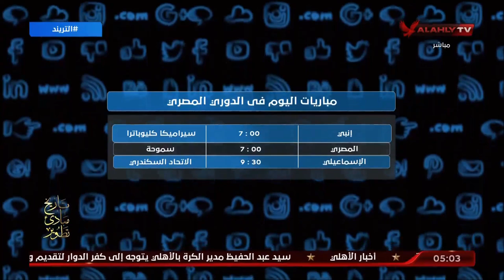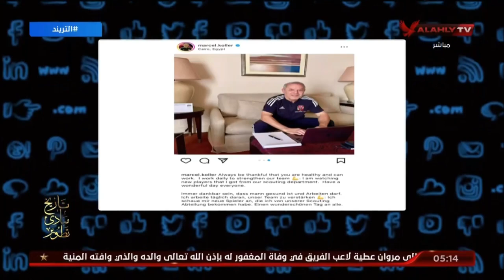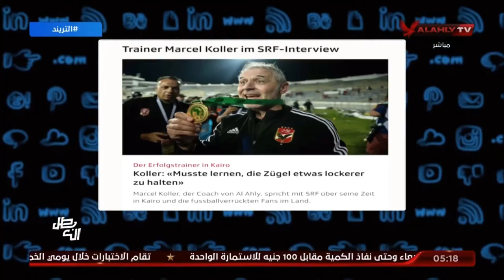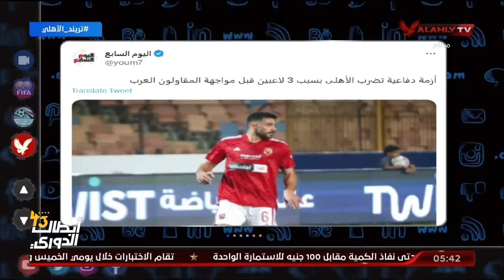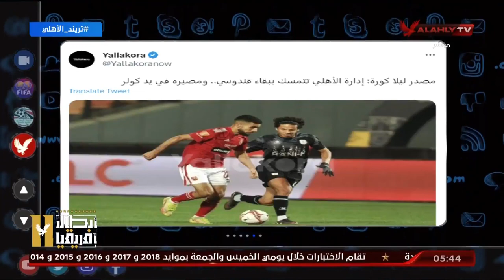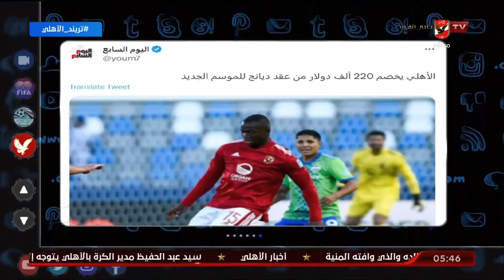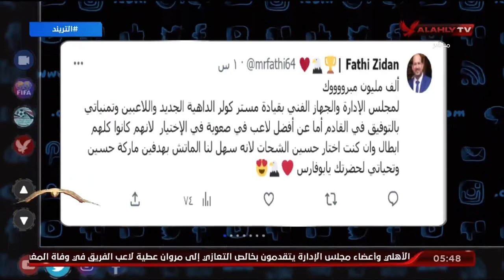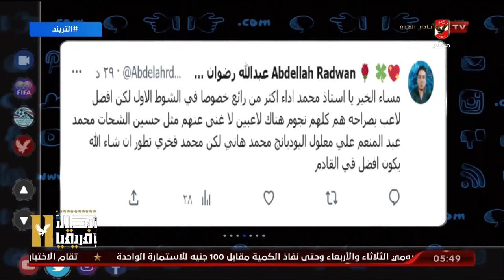حلقة التريند تقديم محمد سعيد | 15 - 7 - 2023